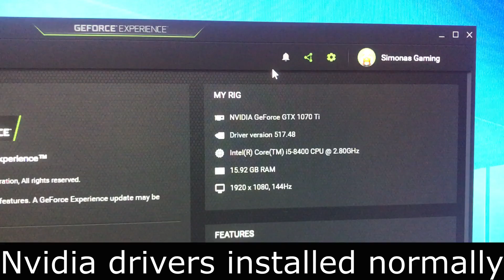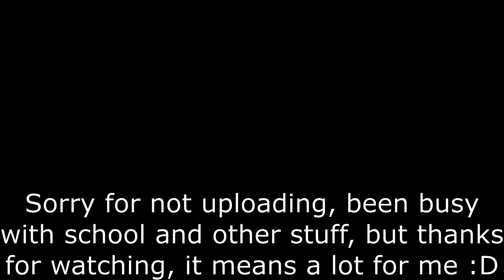Gpu.....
Upgraded from my 1050ti to 1070ti nothing too special, but it's a huge improvement for me.
Songs are from YouTubes library:
1. Forever Young - Otis McDonald
2. Soulicious - Dyalla
3. ILY Baby - Dyalla
4. 368 - Dyalla
0:00 Intro/Unboxing
4:49 Installation part
8:24 Boot up/Outro